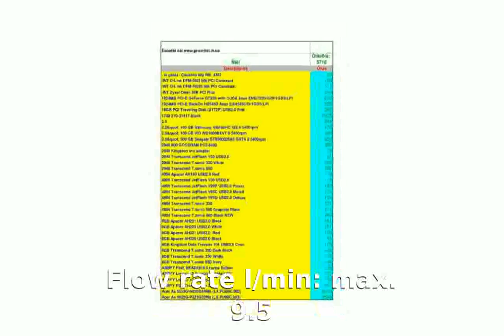Karcher G 2.800 FH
Specifications:
Pressure (PSI): max. 2800
Flow rate l/min: max. 9.5
Max. feed temperature (Â°C): up to 40
Engine Performance: 5.0 HP
Weight without accessories (kg): 24
Dimensions (L x W x H) (mm): 597x547x620